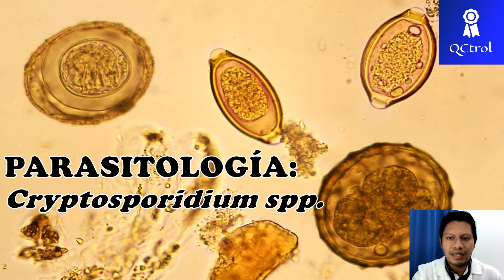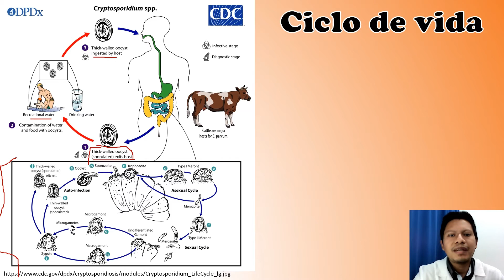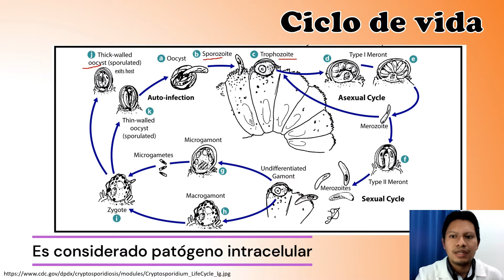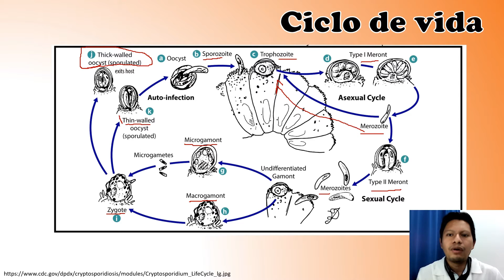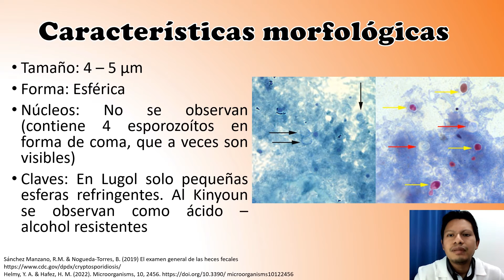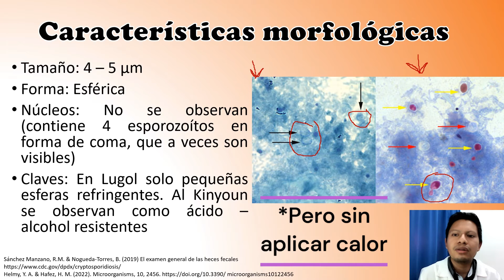Conoce a Cryptosporidium: Morfología y CLAVES para su identificación🔬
La criptosporidiosis es una infección por el protozoo del género Cryptosporidium. Las criptosporidias son protozoos coccidios intracelulares obligados que se replican en las células epiteliales del intestino delgado de un huésped vertebrado.
El síntoma principal de la infección es diarrea acuosa, a menudo con otros signos de malestares gastrointestinales. La enfermedad suele ser autolimitada en pacientes inmunocompetentes, pero puede persistir y ser grave en pacientes con inmunosupresión, como es el caso de los pacientes con SIDA. El diagnóstico normalmente es complicado, ya que el estudio de rutina de las heces fecales no contempla en primera instancia su búsqueda intencionada por tinción de Kinyoun, por lo que se recomienda realizar ésta en todas aquellas muestras líquidas. Por otra parte, se pude llegar al diagnóstico por la detección de antígeno en las heces
Te invitamos a conocer los cursos sobre laboratorio clínico que tenemos disponibles:
Agradecimientos a Méndez-Zamora, A. y Morales R. F. por su apoyo para la realización de este video.